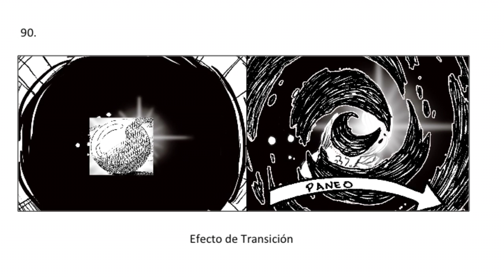shooting Board "Un Barril" (Cortometraje)